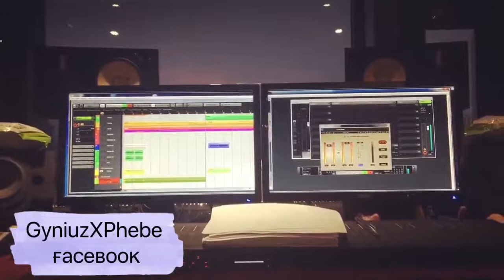How to play ErHu (BGM soundtrack)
This is a Chinese style BGM soundtrack.
I ’m PhebeChou, the arranger of this song.

這是一部古裝劇的中國風配樂
我是這首配樂的編曲 周菲比
演奏配樂片段的二胡